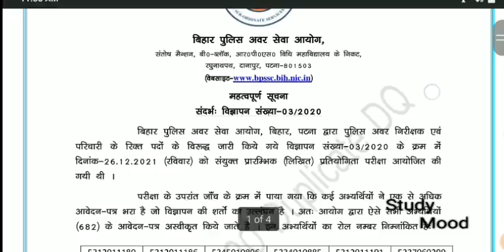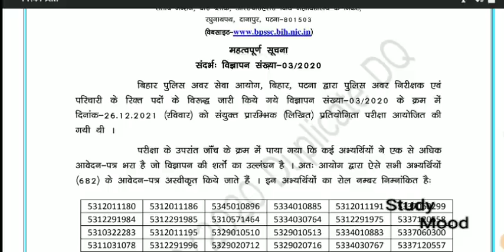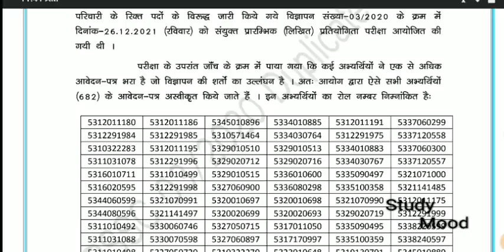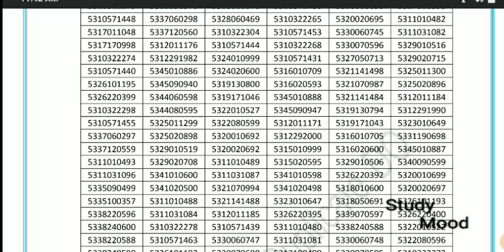बिहार दरोगा रिजल्ट 2022 || BPSSC OFFICIAL NOTICE || इनका रिजल्ट नहीं आयेगा||Bihar Daroga Notice 2022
Bihar daroga exam Result 2022

Letest Update

Official Notice

BPSSC

Multiple form Apply rejected

Bihar daroga & Sargent 2213 seat Official Notice 2022

BPSSC Bihar daroga 2213 seat multiple form rejected notice 2022

BPSSC jari kiya notice

26/12/2021

BPSSC